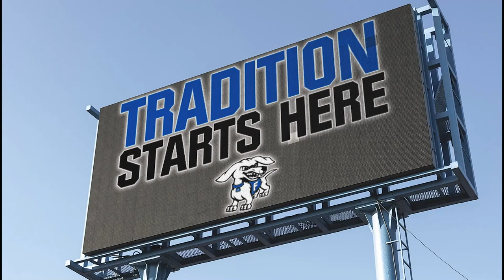HDTV News 12/9/22